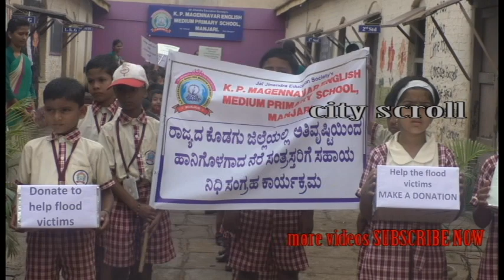ನಿರಾಶ್ರಿತರಿಗೆ ಮಿಡಿದ ಮಕ್ಕಳು |SCHOOL BOYS COLLECT RELIEF FUNDS | KODAGU FLOODS | SCHOOL BOYS PREY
ಪ್ರವಾಹಕ್ಕೆ ಸಿಲುಕಿರುವ ಕೊಡಗಿನ ಸಂತ್ರಸ್ತರಿಗೆ ನೆರವಾಗುವ ನಿಟ್ಟಿನಲ್ಲಿ, ಮಾಂಜರಿಯ ಕೆಪಿ ಮಗೆನ್ನವರ ಶಾಲೆಯ ಮಕ್ಕಳು ದೇಣಿಗೆ ಸಂಗ್ರಹಿಸಿ ಪ್ರಕೃತಿ ವಿಕೋಪ ಪರಿಹಾರ ನಿಧಿಗೆ ನೀಡುವ ಮೂಲಕ ಮಾನವೀಯತೆ ಮೆರೆದರು.